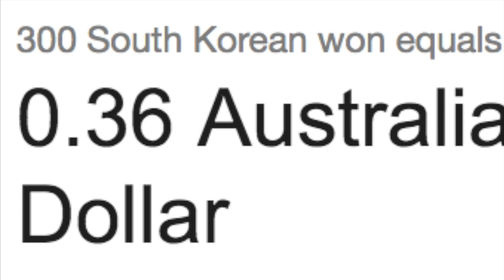'THINGS STRAY KIDS SAY THAT SEEM LIKE FAKE SUBS BUT AREN'T' REACTION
“UMMM WHAT??”

So today we reacted to one of the recommendations from one of you guys! We found ourselves questioning ourselves many times, for example “did they just say that?” Or “wow they really just said that!”

We obviously didn’t want it to end and was such a funny video to react to! Now we know stray kids even more on a higher level! Thank you guys for that!

Anyways, that’s it today! We hope you guys enjoyed the video and like the video if you did! :)

Regards,
Cindy and Vivian. Xxx